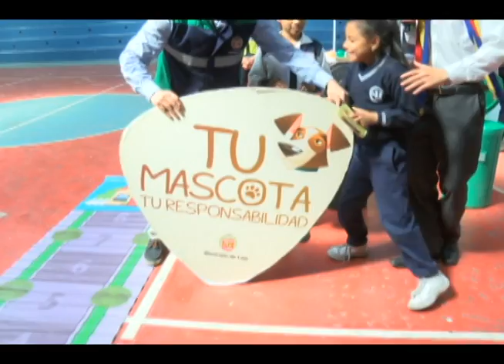ARRANCÓ CAMPAÑA PEQUEÑOS CIUDADANOS